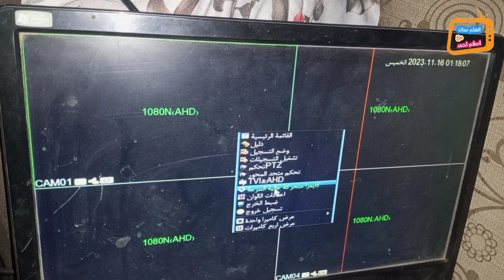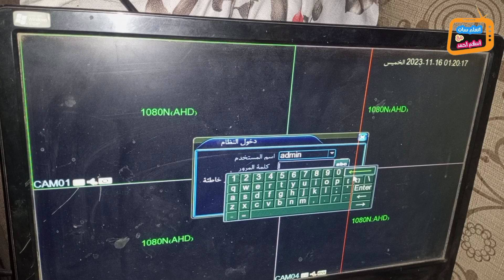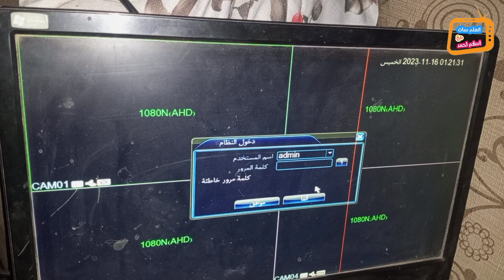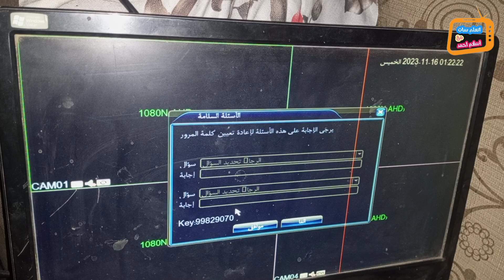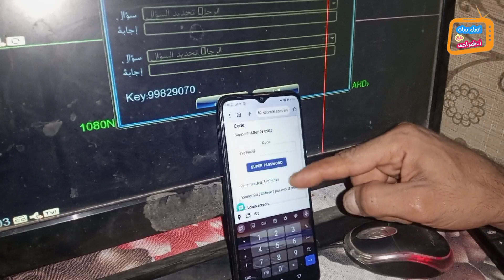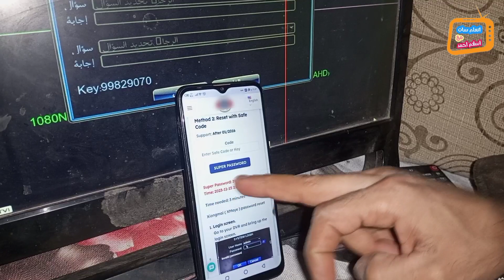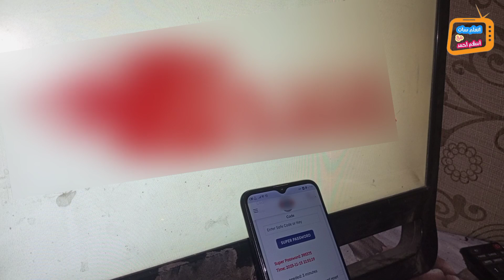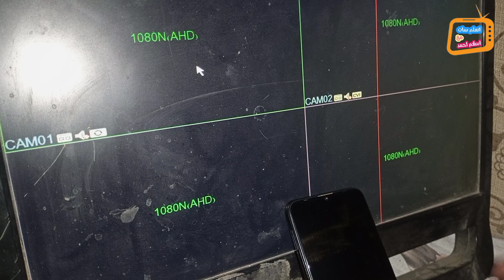استرجاع كلمة السر لجهاز DVR - لو نسيت كلمة السر لجهاز dvr الفديو دة ليك 👆🔥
اسهل طريقه لاسترجاع كلمه مرور دي في ار لو نسيت كلمه مرور الدي في ار الخاص بك الفيديو ده ليك طريقه استرجاع كلمه المرور الطريقه الصحيحه لمعرفه كلمه السر الخاصه باجهزه الكاميرات طريقه تغيير كلمه مرور دي في ار بطريقه سهله اسهل طريقه لاسترجاع كلمه مرور اجهزه كاميرات المراقبه استرجاع كلمه المرور الخاصه ب dvr
اسهل طريقه لاسترجاع كلمه السر DVR